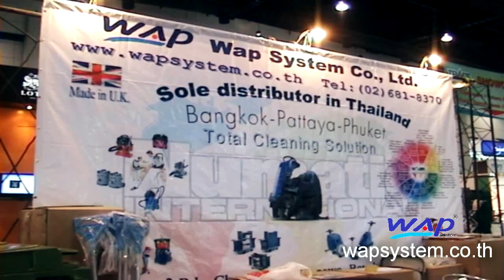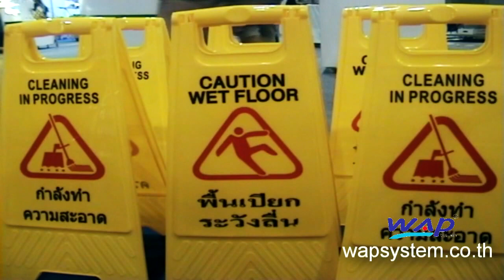Wap System Co.,Ltd. TRAFS Exhibition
บริษัท แว้ป ซิสเต็ม จำกัด ออกบูธแสดงสินค้าอุปกรณ์ทำความสะอาด ที่ใช้ในกิจการโรงแรม รีสอร์ท ในงาน TRAFS ที่ Bitec บางนา